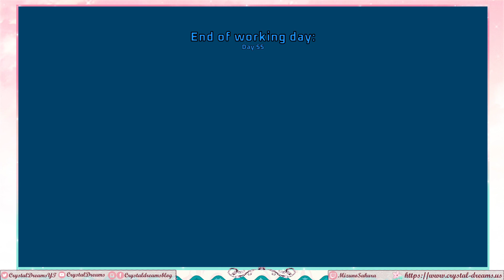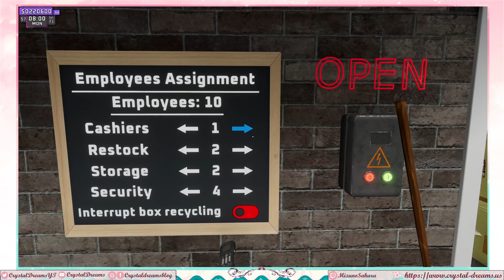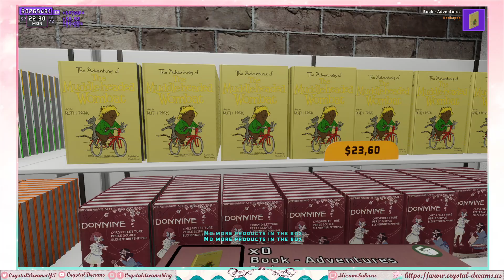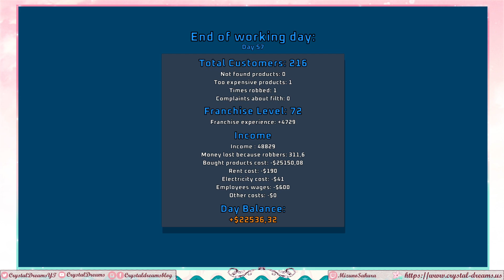Supermarket Together - [Friend's Store] Slowly earning money... (Part 7)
There are so many new achievements. It's neat that they are a collective thing though.
We also got rid of the ghosts!